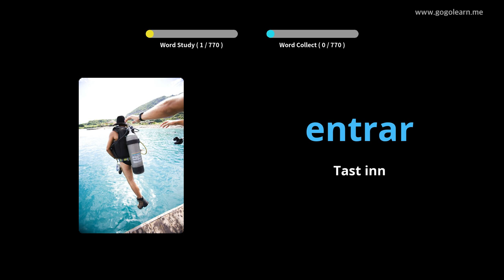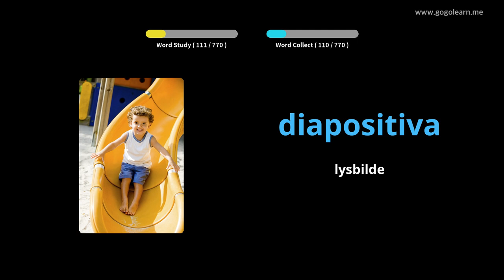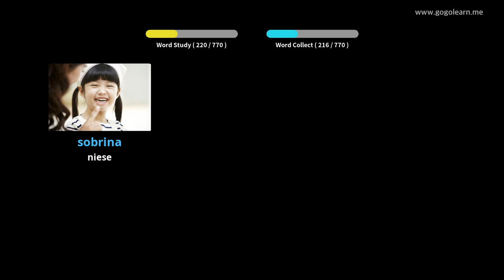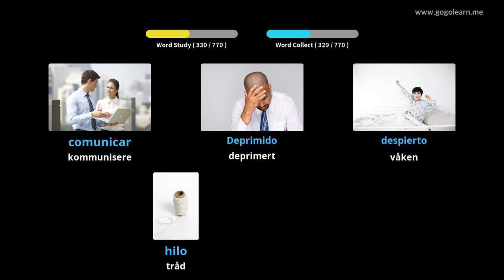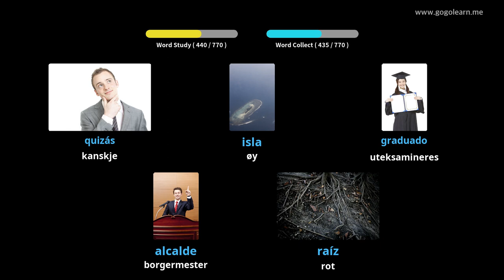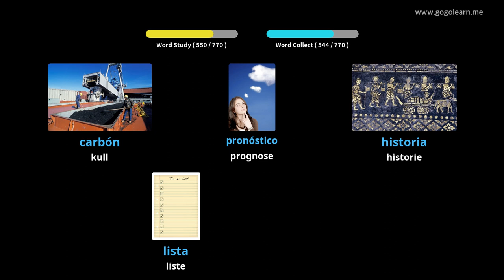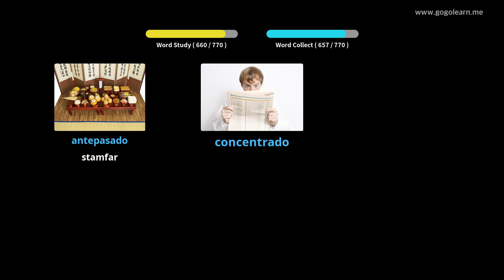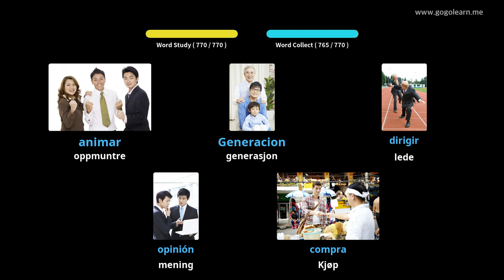Lære Spansk Gjennom Bilder |Spansk Vokabular Ungdomsskole | Golearn